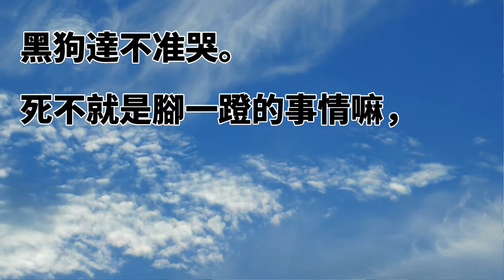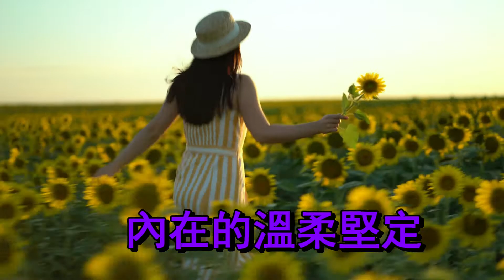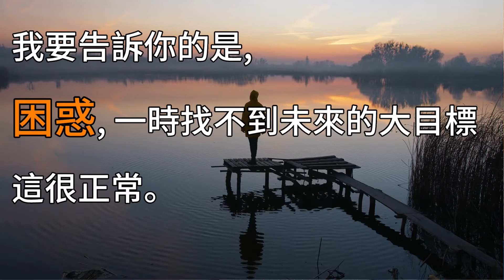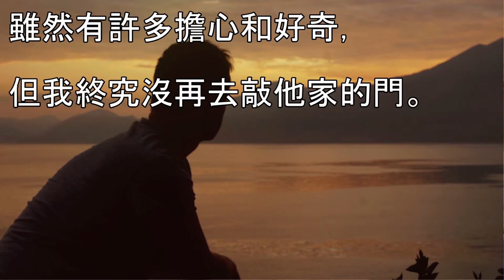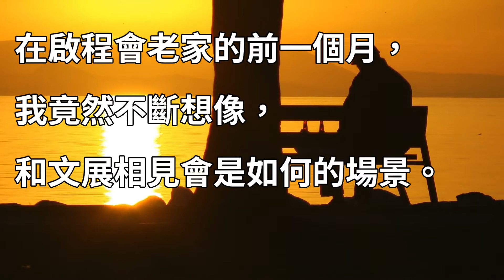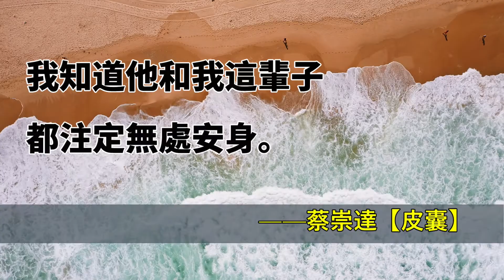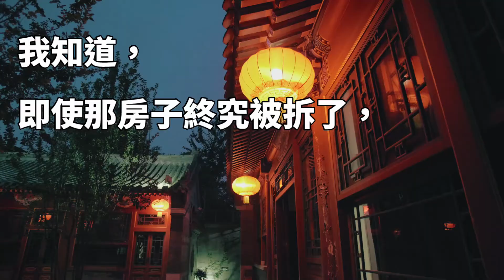劉德華主動為他寫序：只要能對你有所啟發，都是明燈 | 說書 | 書評 | 千芸說書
劉德華主動為他寫序：只要能對你有所啟發，都是明燈 《皮囊》 | 說書 | 書評 | 千芸說書

‣‣ 今日書單: 蔡崇德【皮囊】

劉德華在序言裡寫道：

//人生際遇的好與壞，關鍵往往在於生命裡碰到什麼人，
只要能對你有所啟發，都是明燈。
我認識崇達，看他的書，總有啟發，就如生命中多添一盞明燈。//

這本長篇散文深獲很多人的喜愛，但也有人認為筆者太過冷靜，
我卻認為這本書非常真實，蔡崇達把自己的故事，周遭人的故事，
用一種細膩又客觀的寫法為我們帶出了一則則動人的真實故事。
寫作其實是在剝開自己的內心任人觀看，
蔡崇達卻願意和讀者分享自己內心的故事，
隨著他的文字，如身臨其境般，看著蔡崇達家裡一幕幕場景：
母親幾次尋死，父親中風後心境的變化，與好友漸行漸遠，
離開家鄉到城市生活，重症病房裡的聖誕節，等等等。

這是一本好書。故事裡的一些場景似曾相似，道盡人生百態。
如果你還沒看過這本書，強烈推薦你去讀一讀，也許會為你帶來一些啟發。

👉如果你喜歡這個影片的話，請點贊，並分享給你所有的朋友!

‣‣ 上一期影片回顧: 趙南柱【82年生的金智英】
如果你還沒看過這支影片，請點擊這裡：

‣‣ 關於這個頻道：
   # 每週四晚上七點，推薦一本好書給你
    書籍內容概括 ：職場學習 ，文學小說，心靈成長
   # 每天發布《書中一席話》系列，分享書中一段話

    這裡每日都會分享一則書中名言